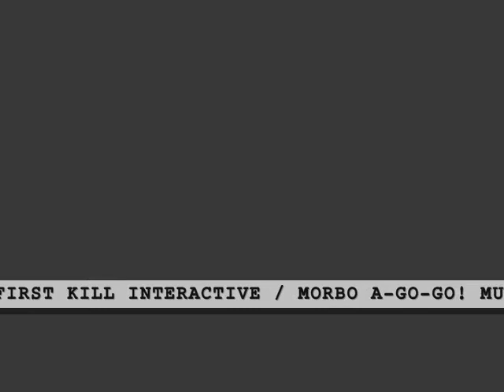SID TERROR'S UNDEAD - "Beat 'Em Or Burn 'Em"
The song "BEAT 'EM OR BURN 'EM" performed by SID TERROR'S UNDEAD and written by Sid Terror himself.  Who the heck doesn't love the movie NIGHT OF THE LIVING DEAD?  Well, since the movie is Public Domain we figured why not use the footage for our video and maybe put a new spin on things? If George Romero can (admittedly even) rip off Richard Matheson's book I AM LEGEND (and the Vincent Price movie THE LAST MAN ON EARTH based on Matheson's book ...and yet another movie called INVISIBLE INVADERS then he probably has no place to snivel too much if we use the footage from his public domain movie.   If you love rock and roll and lines of Horror movie dialog like "Beat 'em or burn ''em...they go up pretty quick", "Johnny's got the keys", "They're coming to get you Barbara" and all the rest, boy do we have a music video for you...!